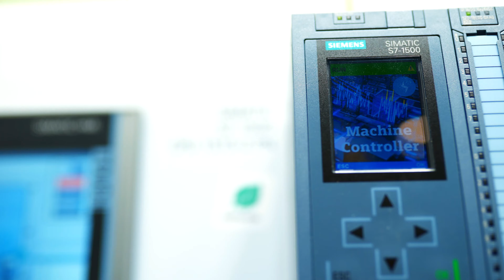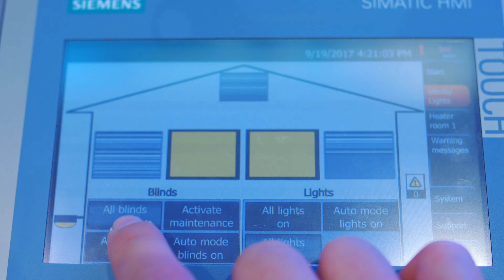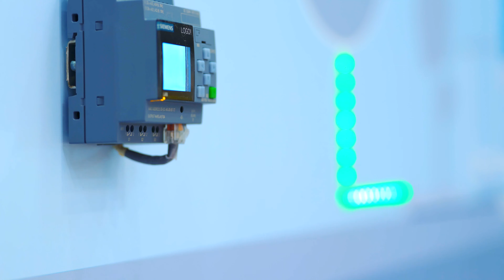Siemens na Mezinárodním stavebním veletrhu For Arch 2017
Na 28. ročníku Mezinárodního stavebního veletrhu FOR ARCH 2017 divize Digital Factory & Process Industries and Drives společnosti Siemens představila své řešení pro inteligentní automatizaci budov. Prezentace byla zaměřena na malý řídicí systém Siemens LOGO!.

Stánek zvítězil v soutěži TOP EXPO a byl oceněn odbornou porotou jako nejpůsobivější expozice v kategorii nad 60m2.